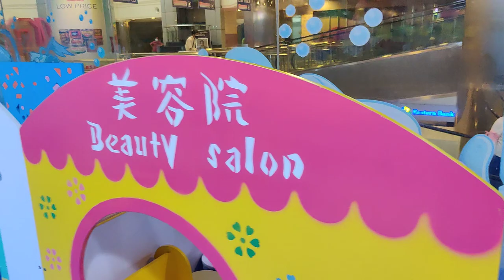Ocean Joy Park at a glance | Ocean Joy Park the largest Indoor Playground for Kids in Dhaka | 04